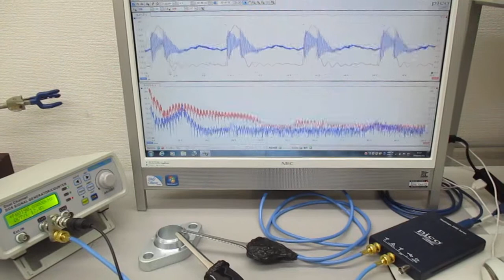超音波発振システム（発振制御実験） Ultrasonic-labo